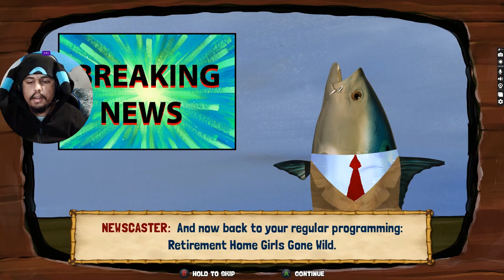Going down to the marmalair || SpongeBob: Battle for Bikini Bottom Rehydrated [part 4]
I had to beat a boss and it was robotic Sandy to get to the next area. Then I helped Sandy clean up her tree dome. Also, I had to go down to the Mermalair.